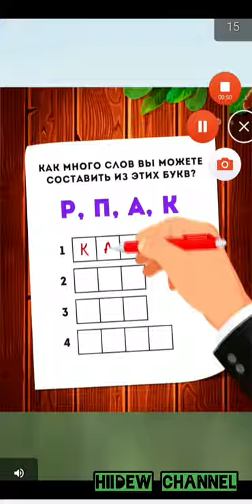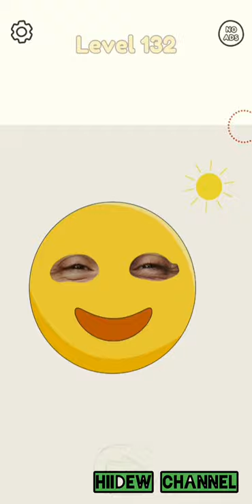DOP: Draw One Part Android Gameplay Level 121-140